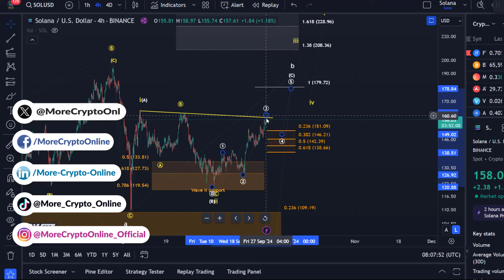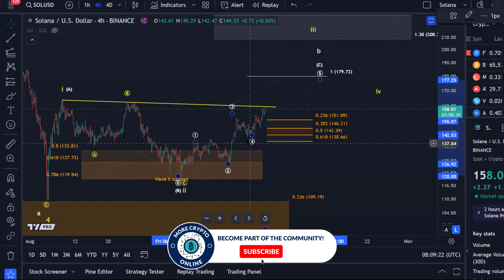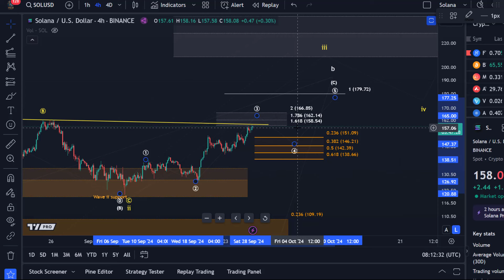Solana Price News Today - SOL Elliott Wave Price Technical Analysis, Price Update!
Solana Price News Today - Elliott Wave Price Prediction & Technical Analysis, Price Update!

👉 Trade on Coinbase:
Receive $10 in BTC (see terms on website):

👉 Trade on Kucoin:
Receive a 20% fee discount:

👉 Trade with Trading212:
Receive shares worth up to $100: